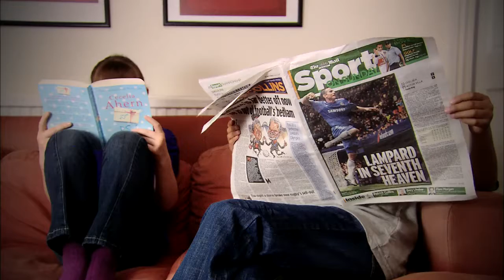Southern Water A Pleasant & Water Efficient Day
This short film was made to encourage people to save water and not to waste it. It was distributed across the south of England to customers of Southern Water, and spawned a series of radio ads with 'Emily' and Griff Rees-Jones. It remains one of my favourite scripts! We made a second one, a trip down the sewer. I apologise but I've forgotten the real name of 'Emily' but I hope, if she had acting ambitions, they are being fulfilled.